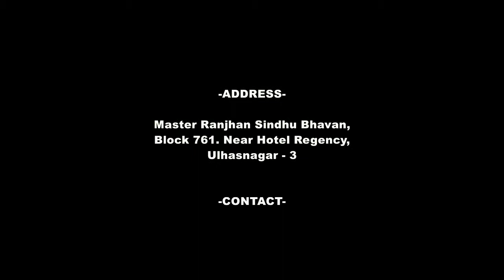Ahea Meharban sai-Singer Ragini-Roshni & Renuka Tekwani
Songs by Ragini, Roshni & Renuka of Kavi master Ranjhan Sindhu Bhavan. Block No: 761, Behind Civil Court Ulhasnagar-421003